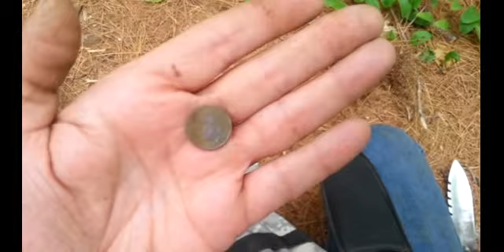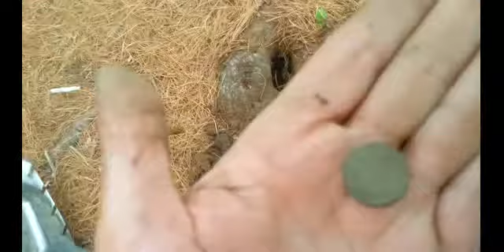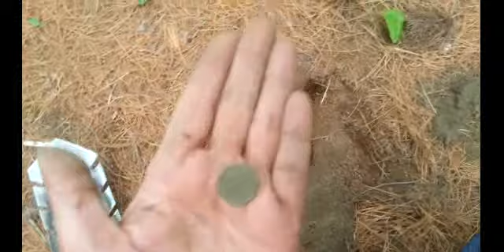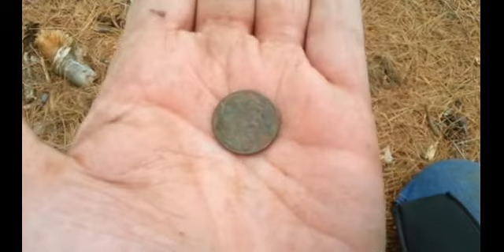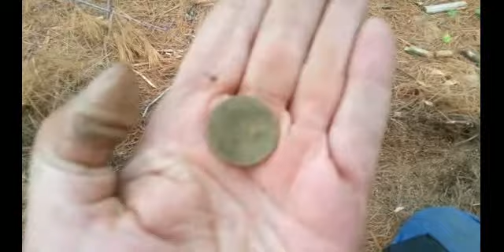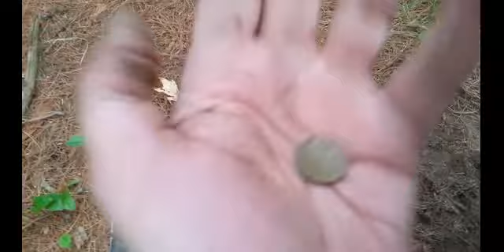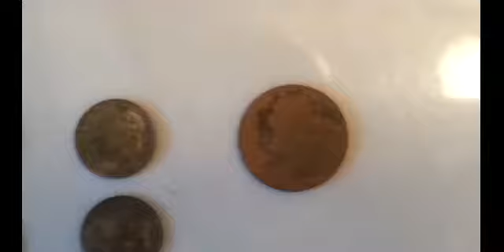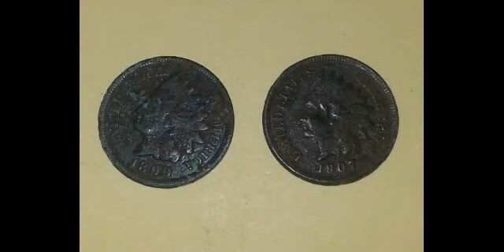A few small hunts metal detecting